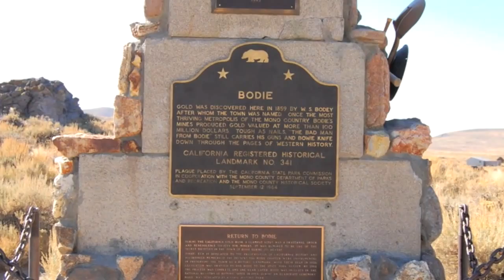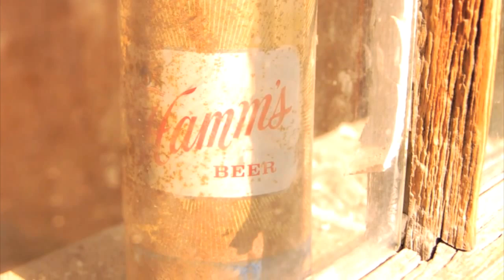Road Trip USA 2008–Bodie CA HD